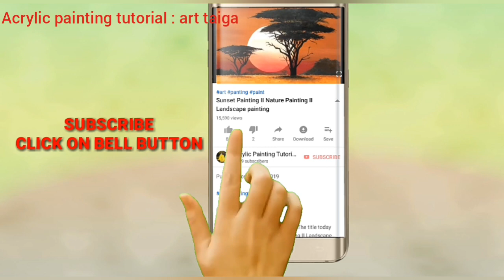EASY ACRYLIC PAINTINGS II PAINTING WITH A TWIST II EASY PAINTING 2019 #2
I hope you all are doing well! This is a simple easy acrylic painting for beginners of a series of acrylic painting techniques titled as “painting with a twist”. I hope you enjoy this easy acrylic painting demonstration.
This is a series of art lessons experimented and executed with different tips and tricks, for step by step acrylic painting on canvas for beginners. .This is a easy painting technique with different twist and don’t forget to watch everyday’s painting twist. Here you can see How to paint easy simple acrylic painting? Etc

Here you can learn some surprise art hacks using acrylics and learn new easy acrylic painting techniques.  In this painting tutorials series (easy acrylic painting); I will show you how to paint easy paintings with step-by-step details with a twist. This PAINTING WITH A TWIST is planned to conduct as a series which is including many acrylic painting art hacks which no one talks about.  In this easy acrylic painting, I have chosen to paint many beautiful paintings with Twist and step by step details. Anyone can paint or learn to paint this easy simple painting series with art taiga

Canvas painting acrylic
Canvas painting flowers
Easy acrylic paintings for beginners
Easy acrylic paintings for beginners step by step
Easy acrylic paintings tutorial
Easy acrylic paintings on canvas

 “PAINTING WITH A TWIST “Acrylic simple painting lesson for new artists Fully guided “YOU CAN PAIN THIS” acrylic painting tutorial with The Art Taiga

I have mentioned all the required Painting Materials and Details In each section of this Painting Demonstration. Please watch full series of These Painting Tutorial without skipping, till the end. You can Easily Learn this Acrylic Painting Tutorial called “Painting with a twist” without much effort. I hope you will like this Painting
Technique and let me know your feedback in the comment section. I really appreciate your comments.